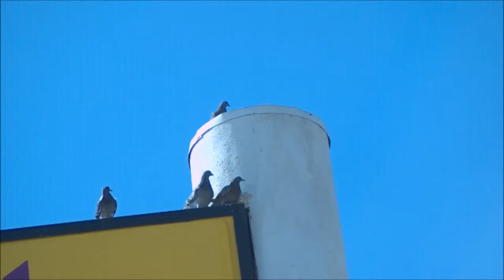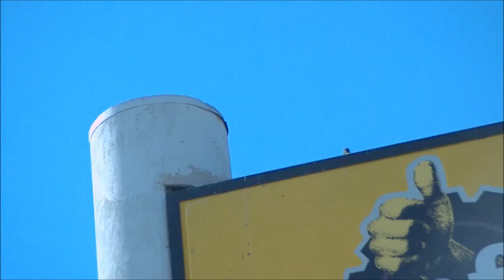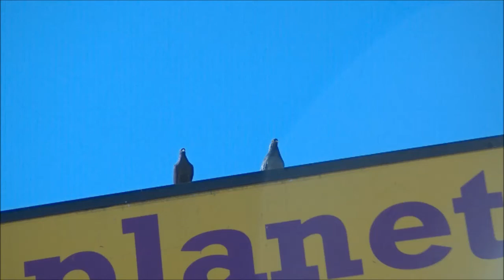Birds Flying - 1,502 FPS - Chronos 1 4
Some footage of birds taking off and landing on a tall sign in Grand Forks, ND with my Chronos 1.4.

1280x720 @ 1,502 FPS
05/26/2018